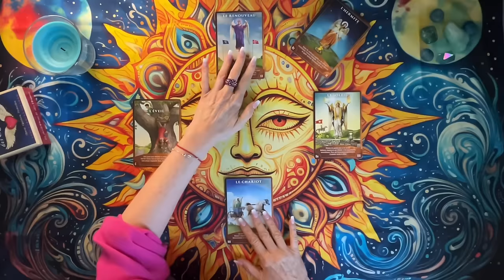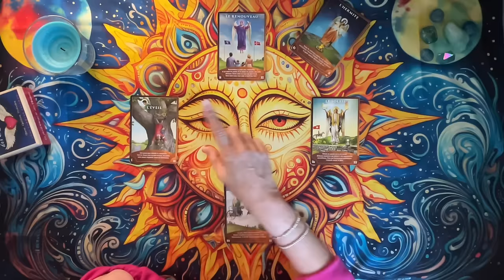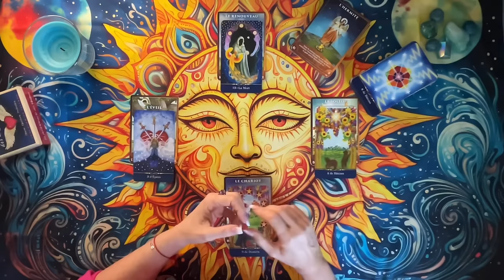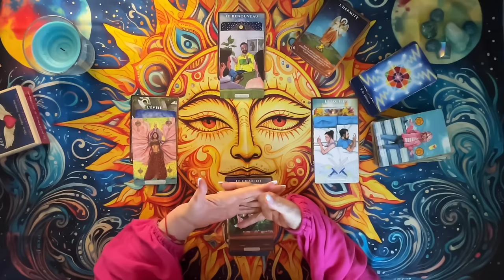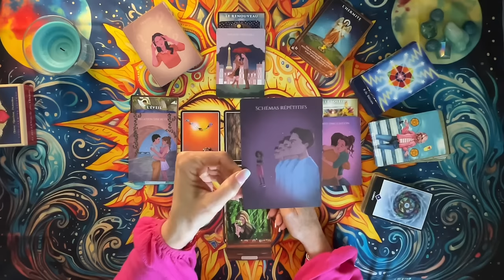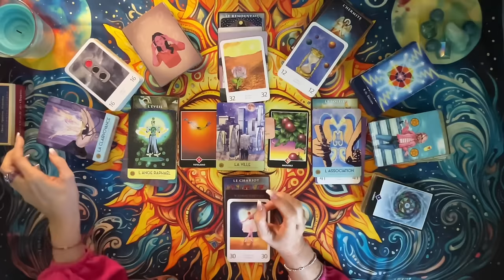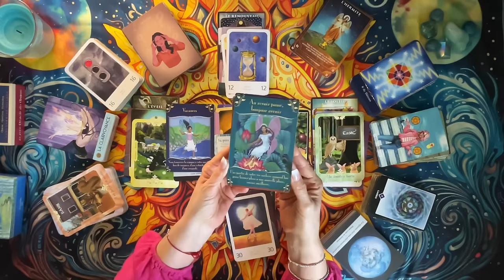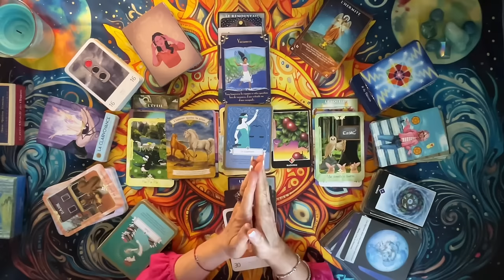SCORPION AVRIL 2024✨CHANGEMENTS POSITIFS et BONNES nouvelles🍀♥️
Scorpion solaire, ascendant, lune, vénus ♏️ général et sentimental.

Avec ces actions simples vous m’aidez a pérénniser ma chaine et pouvoir continuer à faire des vidéos pour vous!

Alors un grand merci pour votre soutien…

Fanny✨